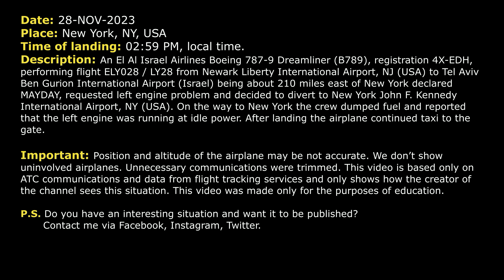MAYDAY, Engine FAILURE, emergency landing. EL AL Boeing 787-9 diverts to Kennedy Airport. Real ATC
THIS VIDEO IS A RECONSTRUCTION OF THE FOLLOWING SITUATION IN FLIGHT:

28-NOV-2023. An El Al Israel Airlines Boeing 787-9 Dreamliner (B789), registration 4X-EDH, performing flight ELY028 / LY28 from Newark Liberty International Airport, NJ (USA) to Tel Aviv Ben Gurion International Airport (Israel) being about 210 miles east of New York declared MAYDAY, requested left engine problem and decided to divert to New York John F. Kennedy International Airport, NY (USA). On the way to New York the crew dumped fuel and reported that the left engine was running at idle power. After landing the airplane continued taxi to the gate.

HOW I DO VIDEOS:
1) I monitor media, airspace, looking for any non-standard, emergency and interesting situation.
2) I find communications of ATC unit for the period of time I need.
3) I take only phrases between air traffic controller and selected flight.
4) I find a flight path of selected aircraft.
5) I make an animation (early couple of videos don’t have animation) of flight path and aircraft, where the aircraft goes on his route.
6) When I edit video I put phrases of communications to specific points in video (in tandem with animation).
7) Together with my comments (voice and text) I edit and make a reconstruction of emergency, non-standard and interesting situation in flight.